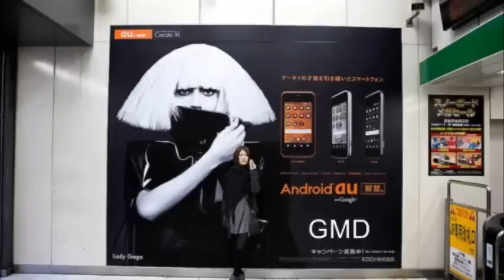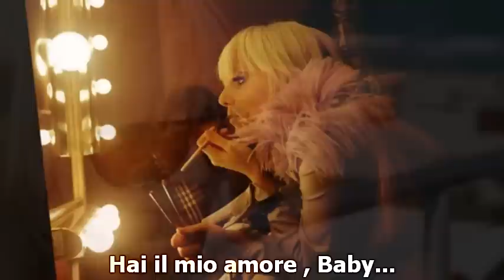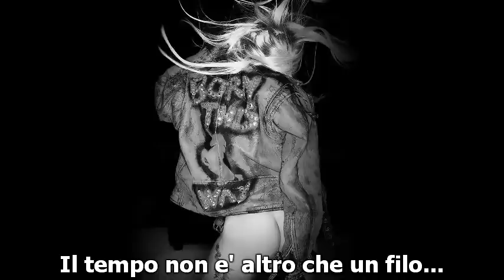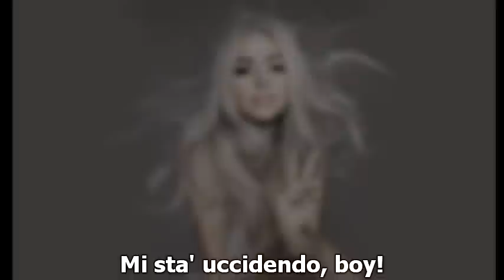Lady Gaga Wonderful -traduzione-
"Wonderful" is the first song Lady Gaga, Rob Fusari (Team Love Child), and Tom Kafafian wrote together. It was written in 2006. The song was number two on the WebRadio's Top 10 Most Requested Songs in July of 2006.

"Wonderful" è la prima canzone scritta da Lady Gaga, Rob Fusari e Tom Kafafian, la canzone è stata la numero 2 nel 2006 nella chart del: WebRadio's Top 10 le più richieste, nel Luglio del 2006.